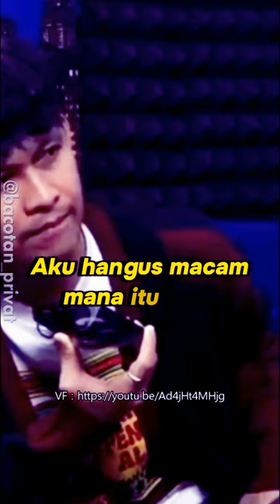CING ABDEL - INDRA JEGEL & MAEL LEE MENDING JUAL RUJAK BANG